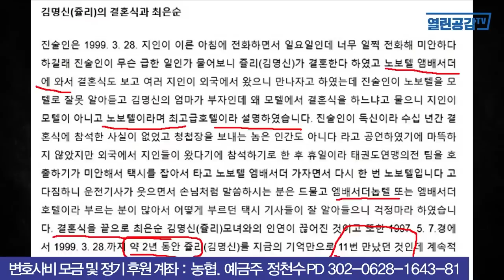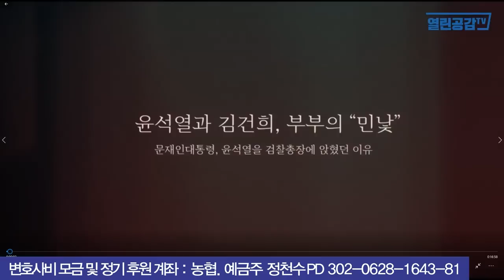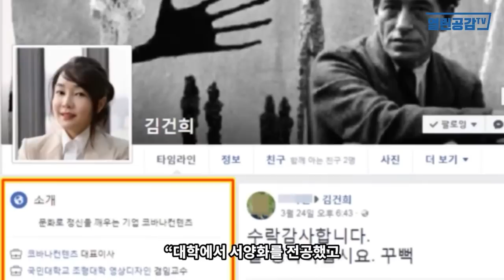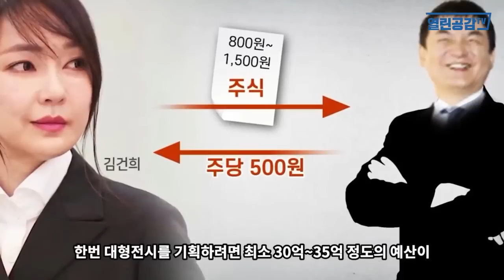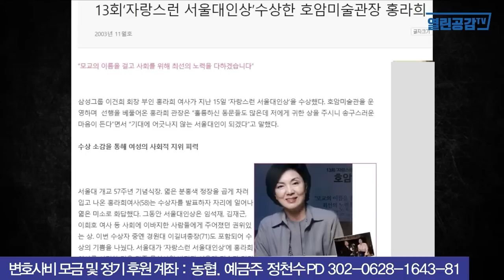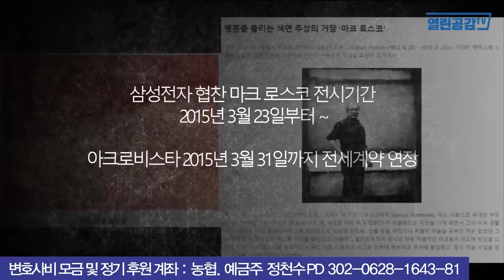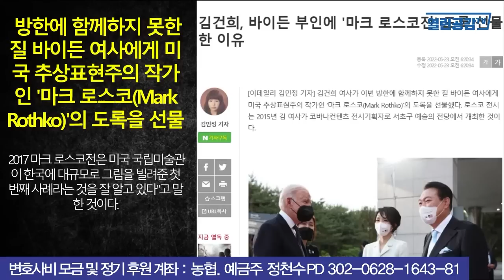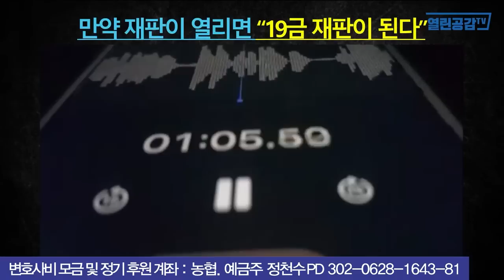[요약본] '쥴리' 재판은 19금 재판이 될 것이다!